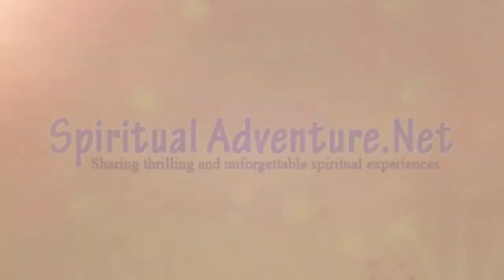How to enter into the Lilas of Angkor Wat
Main title: How to enter into the Lilas of Angkor Wat
Series title: From our series of videos on Angkor Wat